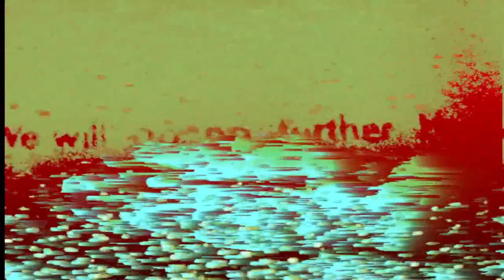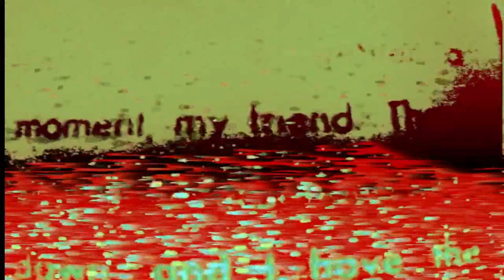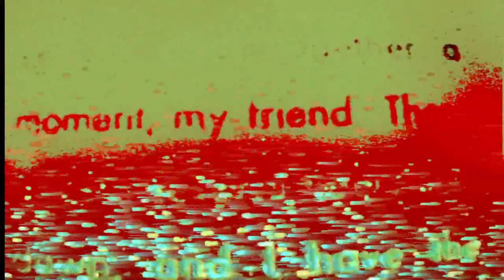Maximum Black | Bohren & Der Club Of Gore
Black Earth